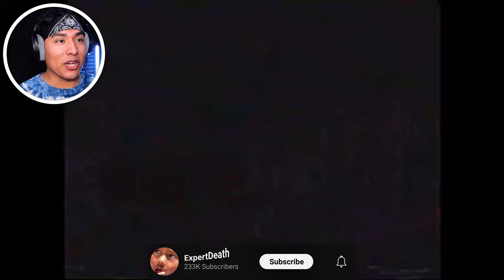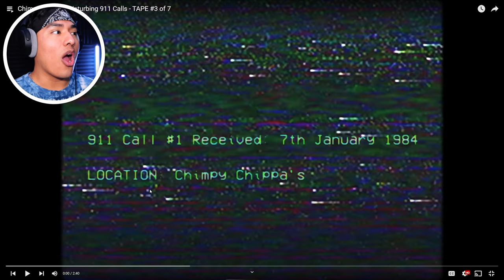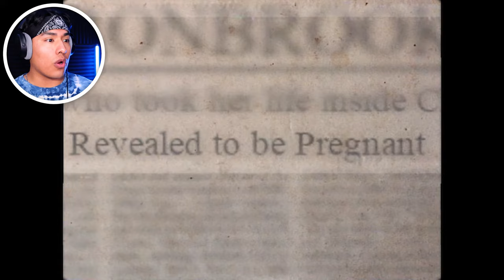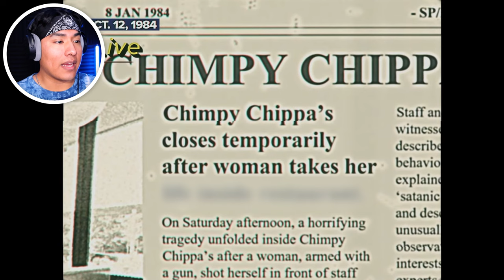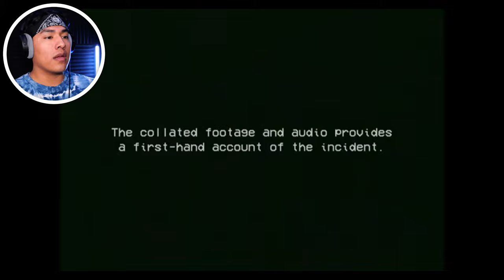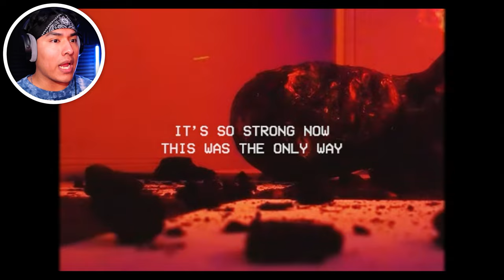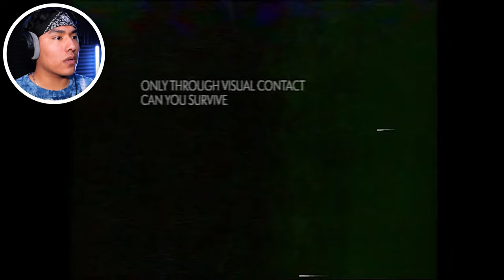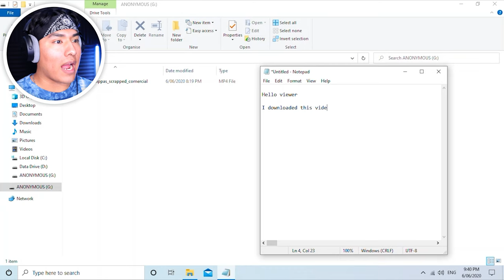WE ARE GOING TO CHIMPY CHIPPA'S... what could go wrong???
You guys!!! I found this new dinner called Chimpy Chippa's... but I feel something EVIL is coming from there...